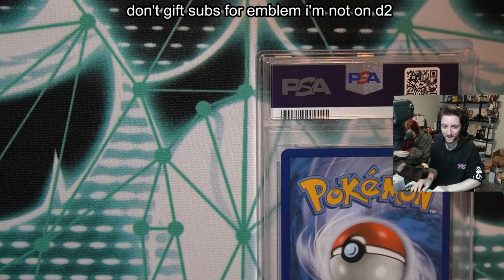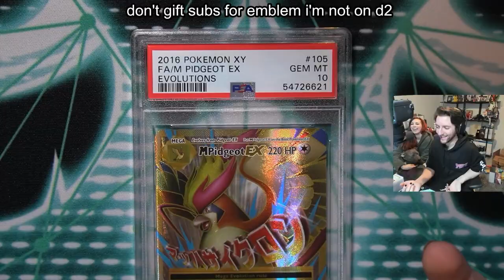Best of Datto Does Destiny - Stream Highlights #35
The one where I die.  Or Jez dies.  Or Danielle dies.